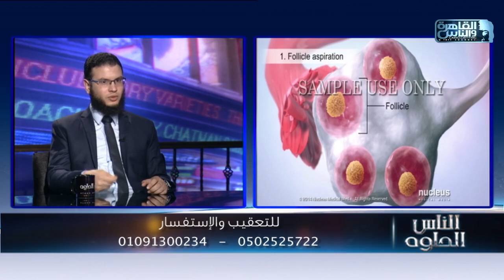الناس الحلوة | اسباب نقص مخزون البويضات وطرق العلاج مع دكتور عبدالله اسماعيل